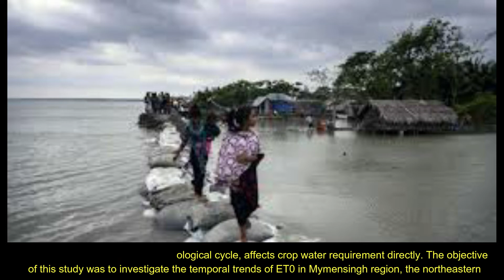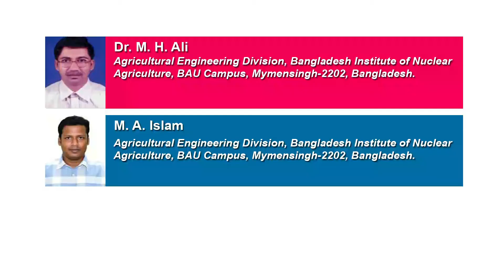Recent Trend of Reference Evapotranspiration under Climate Change Perspective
Recent Trend of Reference Evapotranspiration under Climate Change Perspective: A Case Study in the North-Eastern Region of Bangladesh